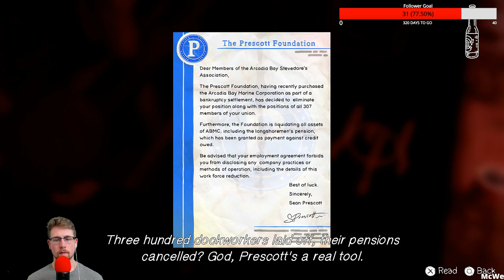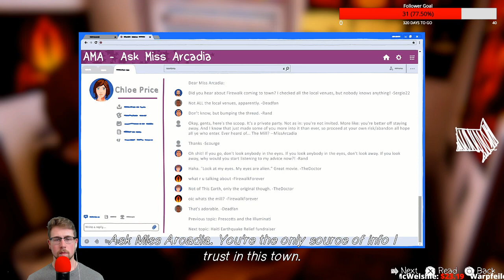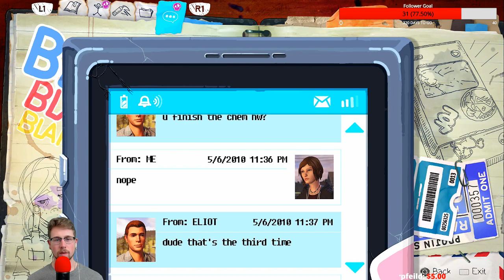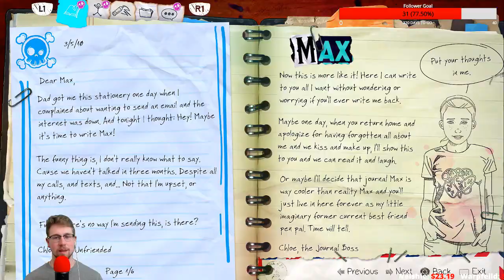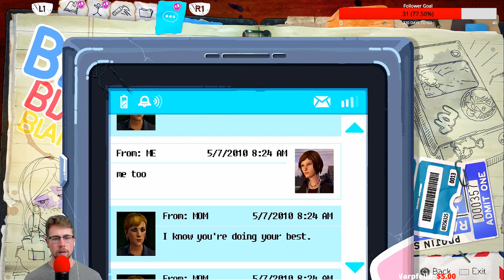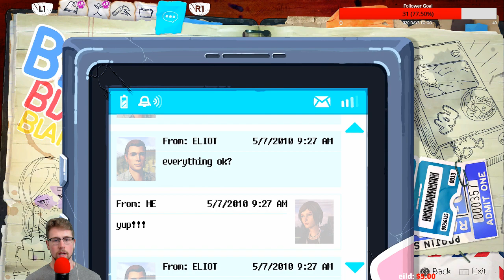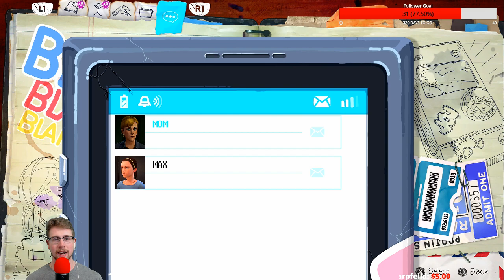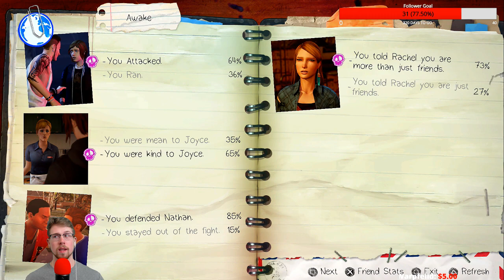RACHEL! | Whatcha' Playin | Life Is Strange: Before The Storm | Episode 1 (Twitch)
GAMEPLAY:
Life Is Strange is a graphic adventure played from a third-person view. The mechanic of rewinding time allows the player to redo any action that has been taken. The player can examine and interact with objects, which enables puzzle solving in the form of fetch quests and making changes to the environment. Items that are collected before time travelling will be kept in the inventory after the fact.

The player can explore various locations in the fictional setting of Arcadia Bay and communicate with non-playable characters. Dialogue exchanges can be rewound while branching options are used for conversation. Once an event is reset, the details provided earlier are permitted to avail themselves in the future. In some instances, choices in dialogue will alter and affect the story through short or long-term consequences. For each one of the choices, something good in the short-term could turn out worse later.